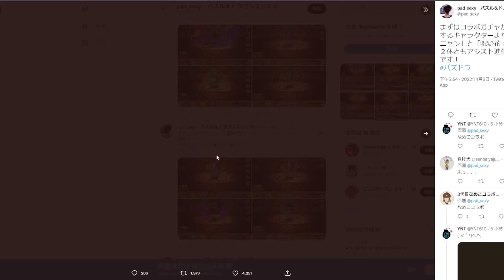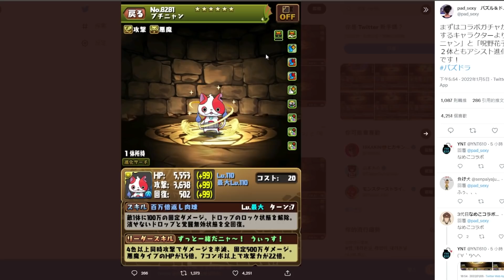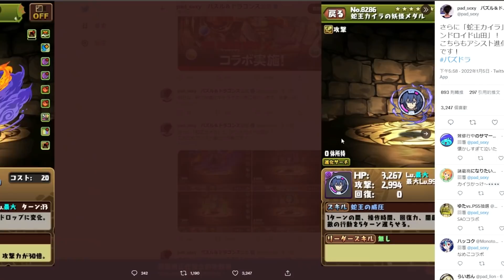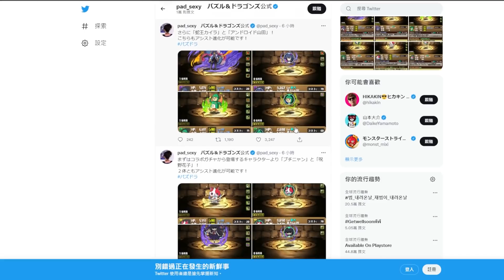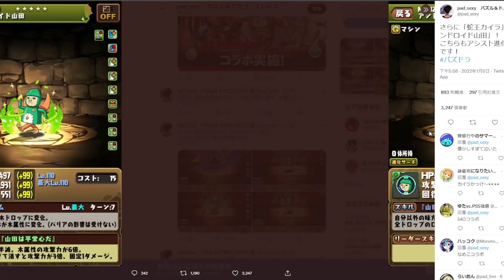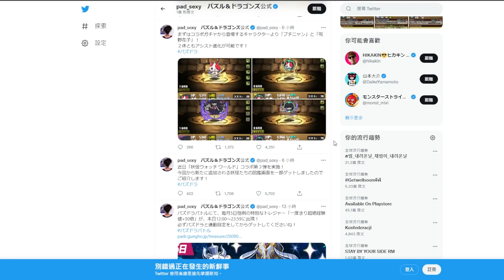【PAD】妖怪手錶合作突襲！第3彈新角色登場：暗戰機再有助攻！｜RakuRaku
幾時到鬼滅？
0:00 廢話
0:22 貓＆花子
4:20 蛇王＆山田
8:05 總評